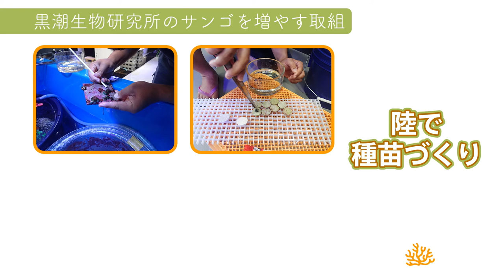【適応策】気候変動でサンゴはどうなる？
四国では1998年ごろから夏季高水温によるサンゴの白化が発生し、在来種への影響と南方系のサンゴの増加が見られています。また、2004年ごろからサンゴの食害をもたらすオニヒトデの大発生が確認されています。

 黒潮生物研究所では、その影響を適切に把握するためのモニタリング活動や、地域住民や学生達への普及啓発、環境教育にも取り組んでいます。また、海の様々な生物に対する広い知識と経験に裏付けられた調査研究や保全対策は、地域特性を考慮した適応策推進において非常に重要な役割を果たしています。